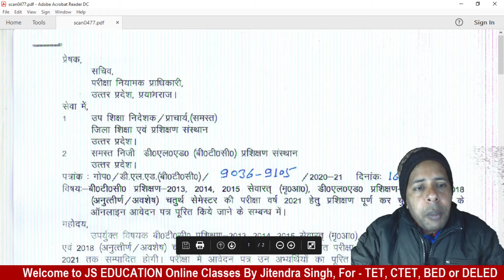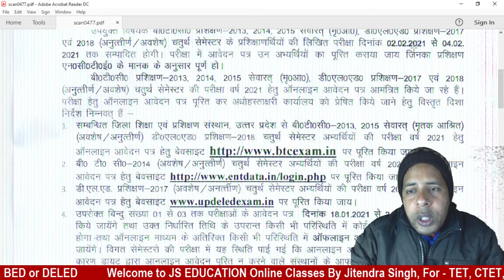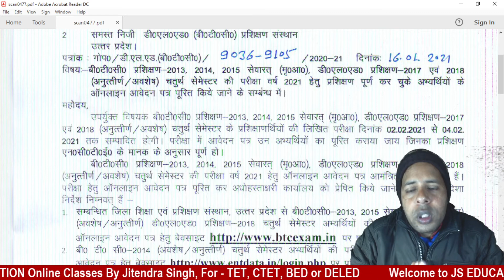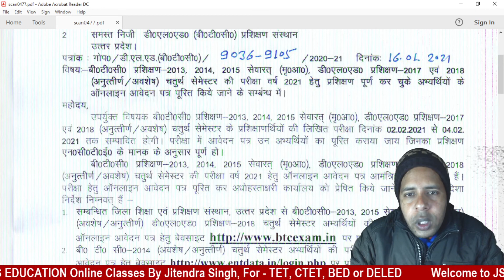deled notification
deled notification exam date